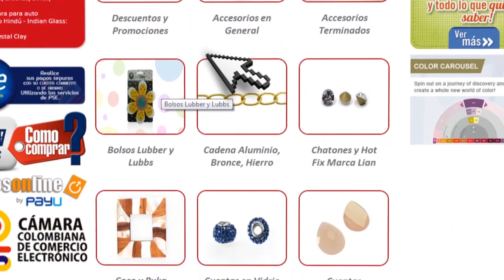Como hacer aretes con herrajes y murano de la mano de Carolina Villacis Episodio 14. Kit. 23346